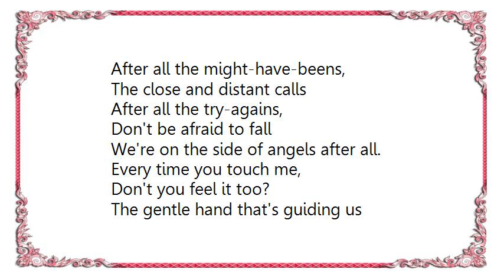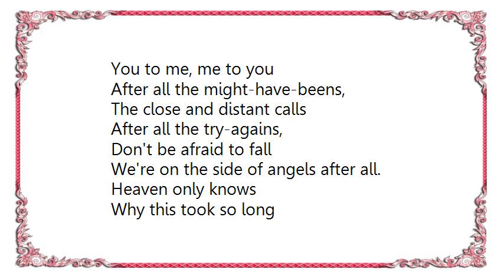LeAnn Rimes - On the Side on Angels Lyrics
[Lyrics LeAnn Rimes - On the Side on Angels]
I've never been so certain, I've never been sure.
We're on the side of angels,
If we believe this love is pure.

Is it so hard to trust it,
'Cause we've been wrong before?
There comes a time in every life,
We find the heart we're waiting for.

After all the might-have-beens,
The close and distant calls
After all the try-agains,
Don't be afraid to fall
We're on the side of angels after all.

Don't you feel it too?
The gentle hand that's guiding us
You to me, me to you

Why this took so long
But only Heaven knows
A love is right or wrong

On the side of angels,
On the side of angels, after all.